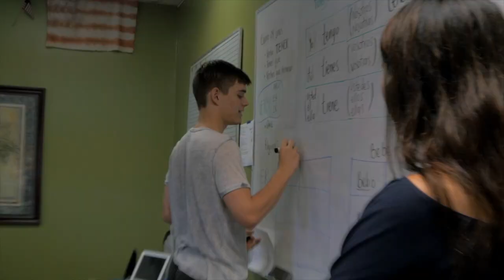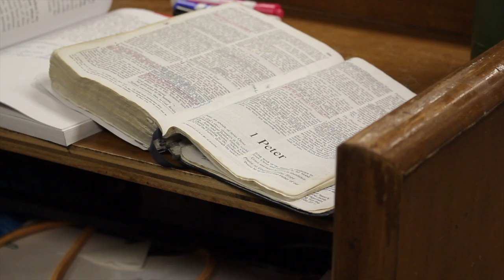CSCL Vision Video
What is Kingdom Education and what is the heart and culture of Comenius School for Creative Leadership? Find out when you watch.